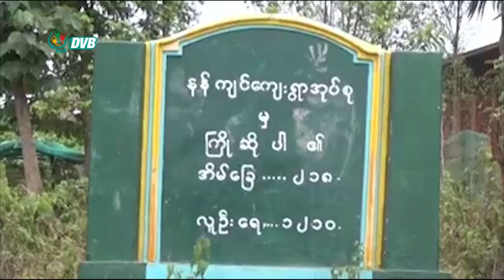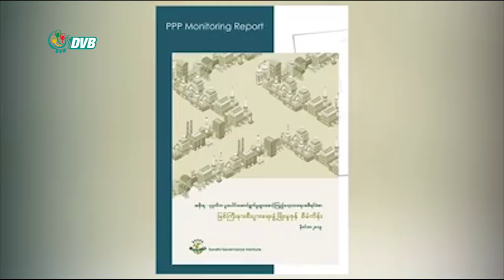DVB - တရုတ်နိုင်ငံနဲ့ အကျိုးတူပူးပေါင်းလုပ်ကိုင်မယ့် မြစ်ကြီးနား စီးပွားရေးဖွံဖြိုးမှုဇုန်စီမံကိန်း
တရုတ်နိုင်ငံ နဲ့ အကျိုးတူပူးပေါင်းလုပ်ကိုင်မယ့် မြစ်ကြီးနားစီးပွားရေးဖွံဖြိုးမှုဇုန်စီမံကိန်းဟာ  ဖွံဖြိူးတိုးတက်ရေးနဲ့ ဆောက်လုပ်ရေးဆိုင်ရာ ဆုံးရှုံးနစ်နာမှု အန္တရာယ် နဲ့ ရင်ဆိုင်ကြုံတွေ့ရဖို့ အခြေအနေမြင့်မားနေတယ်လို့  စီမံကိန်းစောင့်ကြည့် လေ့လာသုံးသပ်သူတွေက ဆိုပါတယ်။ ဒီသတင်းကို နန့်ခိုင်က ပေးပို့ထားပါတယ်။